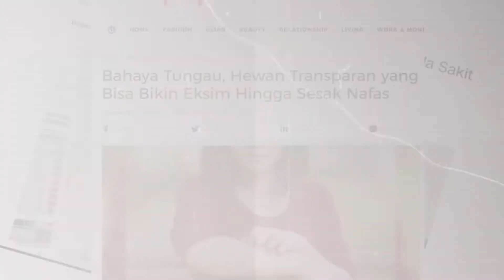LOCK & LOCK - UV POWER CLEANER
Pemesanan